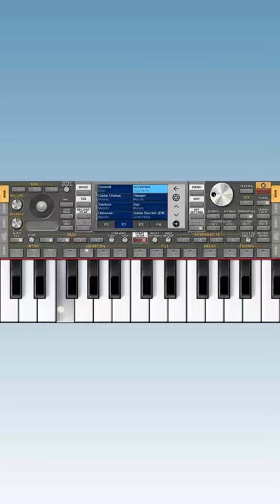hare kaya may Martin Matenko